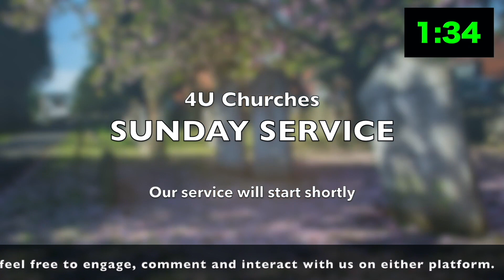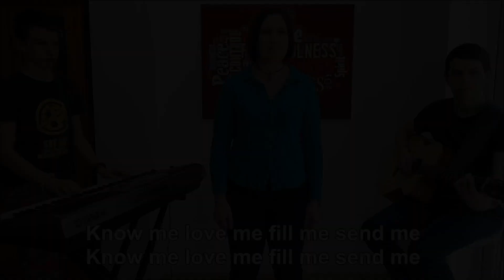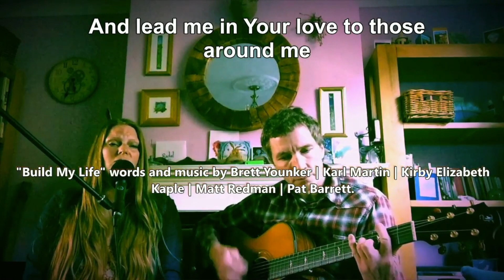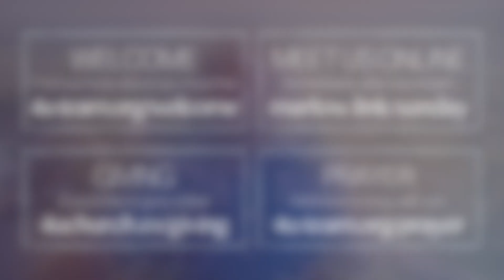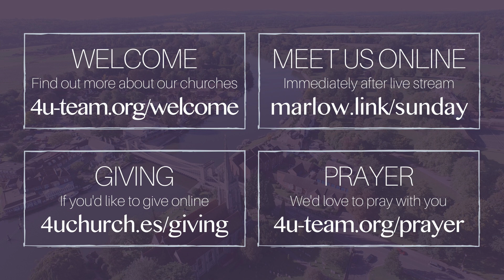11am All Age Service 9th August 2020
Please join us for our Sunday morning services.
We will have two services this Sunday: A traditional service at 9.30am and a contemporary service at 11am.

Our order of service can be found
Our after service Zoom get together can be found
Small Groups can be viewed and signed-up
If you're new here then we'd love to connect with you; go for more info and ways to connect.

Whilst, unfortunately, there's no facility for people to gather together in the church building, we're delighted we can still worship and share God's word with you wherever you are.
Please feel free to send in comments during the service too.